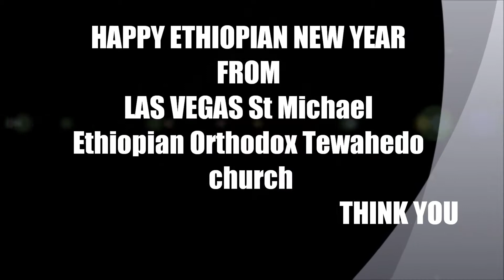HAPPY ETHIOPIAN NEW YEAR FROM LAS VEGAS St Michael Ethiopian Orthodox Tewahedo church